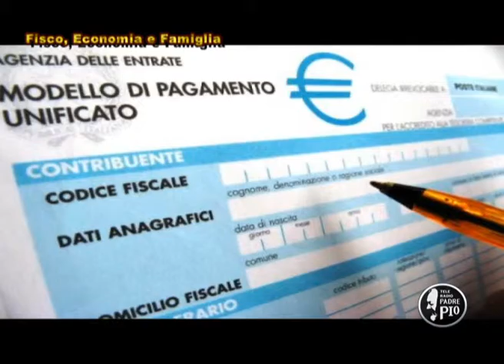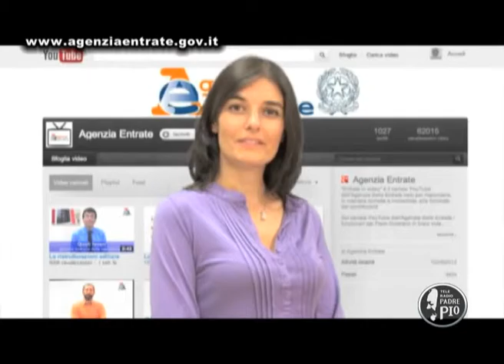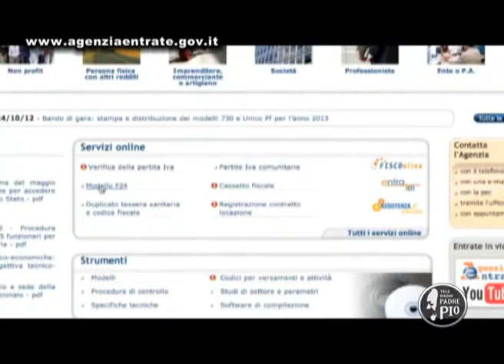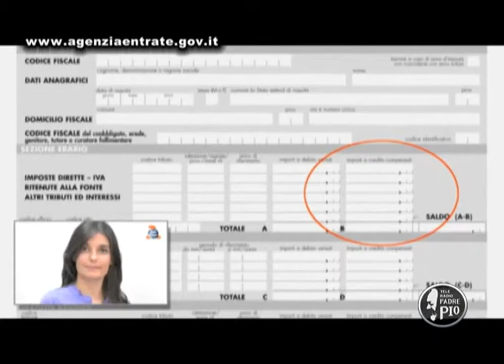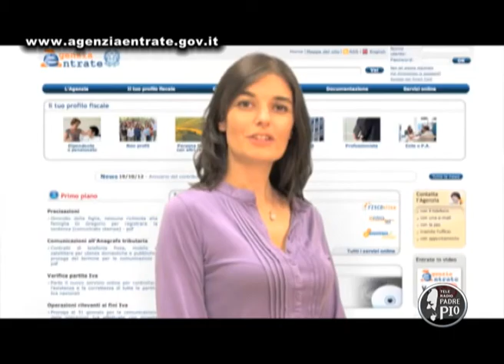Fisco, Economia e Famiglia (5) TASI